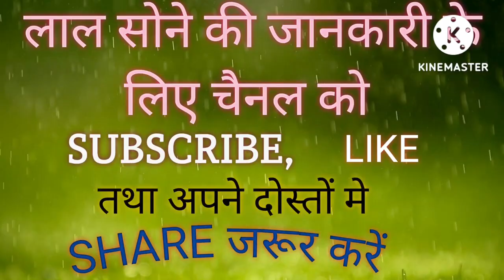बुंदेलखंड की लाल सोना देने वाली नदी!!!! बेतवा!!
बेतवा नदी बुंदेलखंड की गंगा नदी के नाम से भी जानी जती है क्योंकि यहाँ पर बुंदेलखंड वासियों के अर्पण से तर्पण तक के संस्कार होते हैँ!
यह नदी बुंदेलखंड तो क्या पूरे देश में लाल सोना यानि की बालू देती है इसे लाल सोना इसलिए कहता हैँ क्योंकि इसकी कीमत बहुत ज्यादा होती है इसलिए इसको निकालने के चक्कर में कई बार तो खूनी वार तक देखने को मिले हैँ!